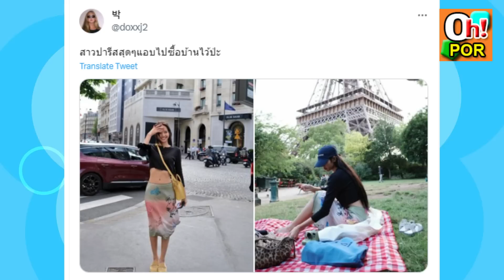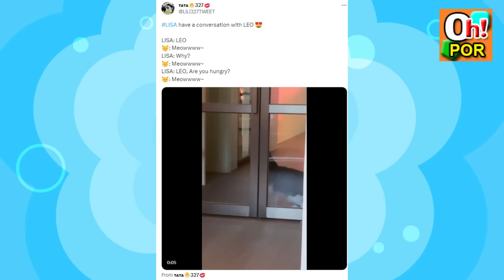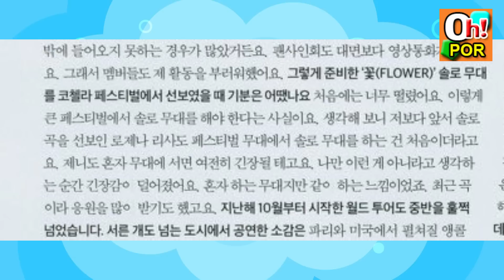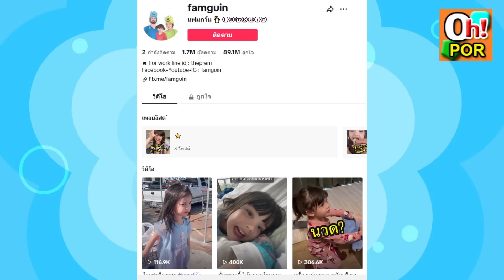ลิซ่า IG ชุดใหม่ถูกแซวไม่ไหว พี่จีซู เผยหลังม่าน Coachella